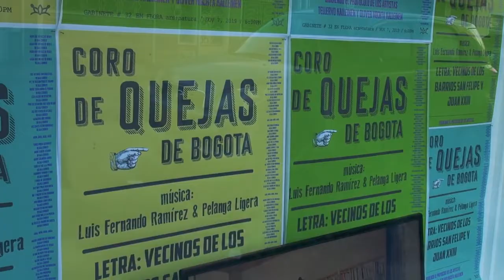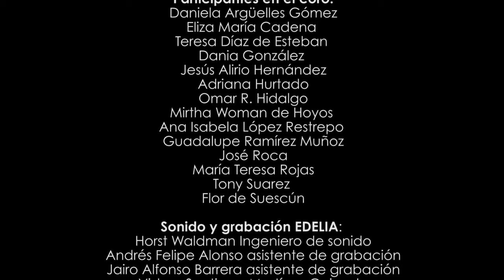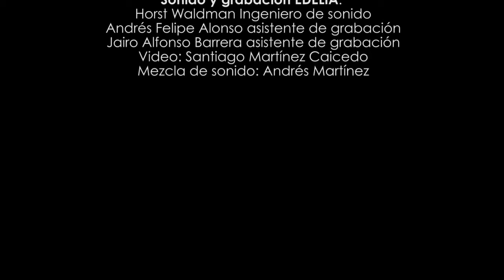Gabinete #32 CORO DE QUEJAS, con el artista Luis Fernando Ramirez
Esta canción se basa en la composición de Lisandro Meza “Déjala corré”, siendo adaptada por el artista Luis Fernando Ramírez y la Banda Pelanga Ligera